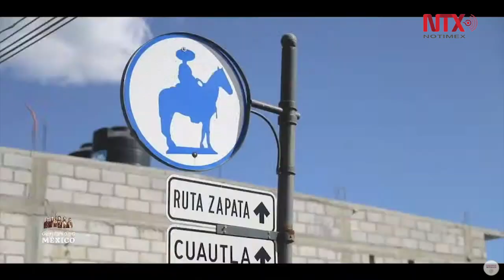Mi México late, Programa de Mejoramiento Urbano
En conferencia mañanera, el titular de la SEDATU presentó un video con detalles del Programa de Mejoramiento Urbano.